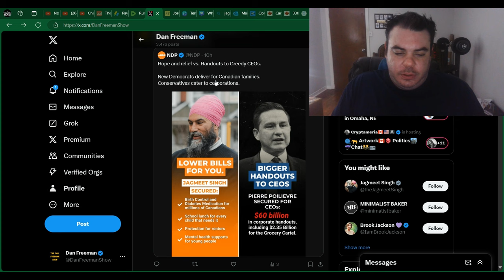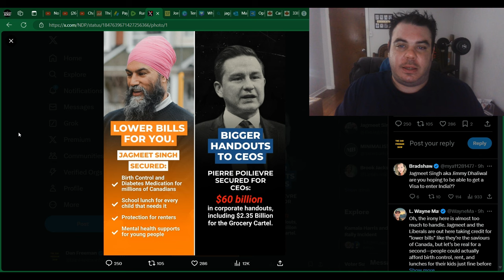NDP SMEARS Pierre Poilievre, And It BACKFIRES